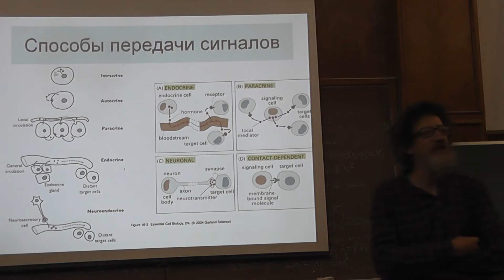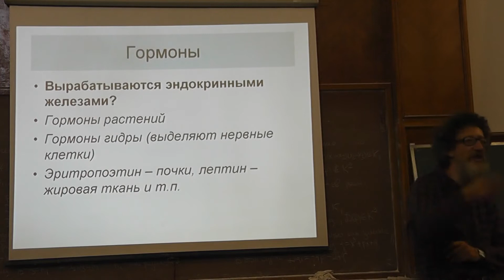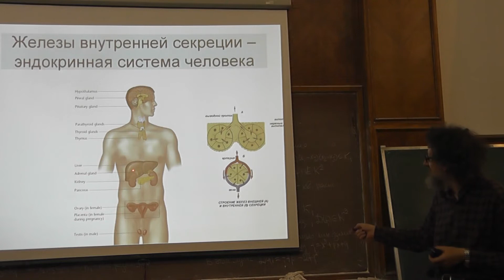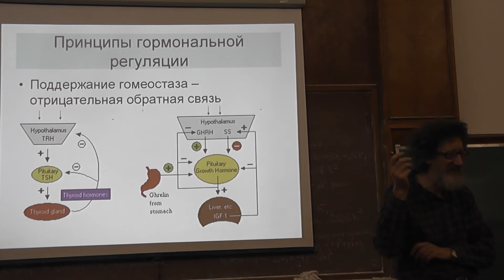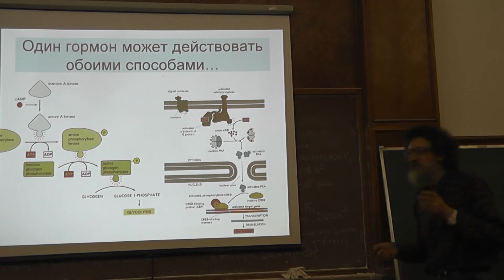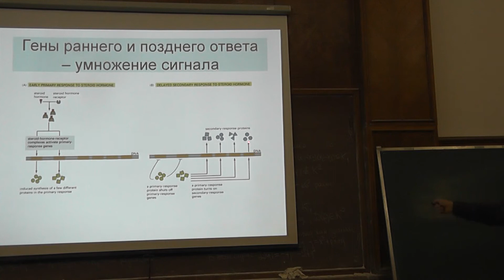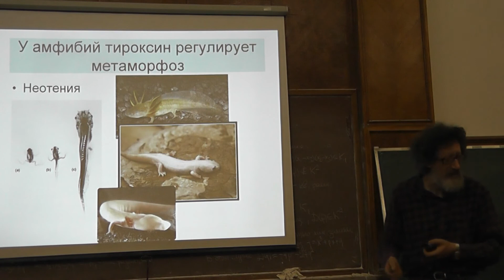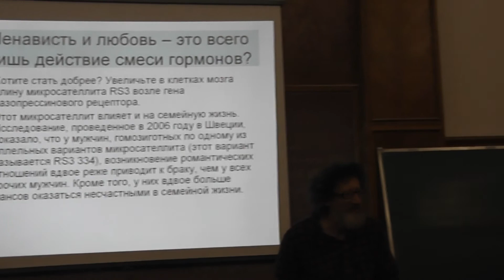Гормоны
Лекцию про гормоны читает Сергей Менделеевич Глаголев — кандидат биологических наук, руководитель биологического лектория Малого мехмата МГУ, заместитель директора гимназии 1543, доцент СУНЦ МГУ.